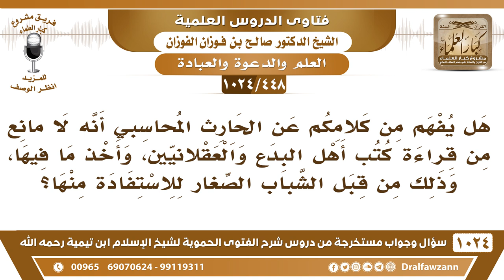[448 -1024] هل يفهم من كلامكم عن الحارث المحاسبي أنه لا مانع من قراءة كتب أهل البدع وأخذ ما فيها؟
-[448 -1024] السؤال: هل يفهم من كلامكم عن الحارث المحاسبي أنه لا مانع من قراءة كتب أهل البدع والعقلانيين، وأخذ ما فيها، وذلك من قبل الشباب الصغار للاستفادة منها؟
الجواب: إذا صرت مثل شيخ الإسلام من الإحاطة والمعرفة والإتقان ما يخالف، أما إذا صرت مسكينا ما تعرف هذه الأمور فيخشى عليك من الاغترار بها أما إذا كان عندك تمكن في العلم ومعرفة للحق من الباطل فلا بأس بالمطاعة ولهذا يقول ابن القيم في [النونية] في هذا الكتب، يقول: فانظر ترى لكن نرى لك تركها ...حذرًا عليك مصائد الشيطان. يقول: نرى  لك تركها لكن إن أردت تنظر فيها ترى ما فيها من المقالات وتطلع عليها وأنت عندك تمكن فلا بأس. فانظر ترى لكن نرى لك تركها ...حذرًا عليك مصائد الشيطان.
للاشتراك في قناة الشيخ صالح الفوزان
سؤال وجواب من شرح الفتوى الحموية ( 1024 ) مقطع

للاستفسار والإقتراحات والدعم
رئيس الفريق
لمشروع كبار العلماء